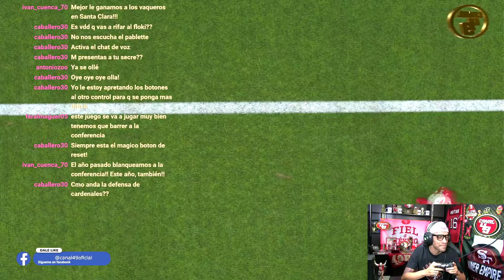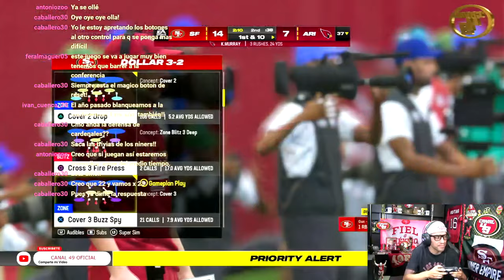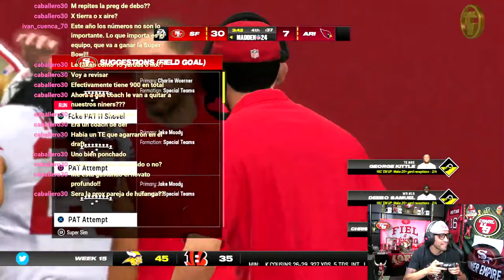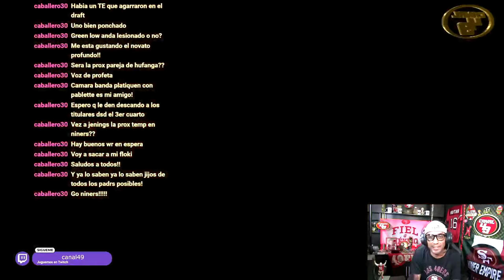49ERS vs CARDINALS WEEK 15 | MADDEN 24 | LA SIMULACIÓN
Mi pronóstico del juego SF at ARZ

GO NINERS!!!